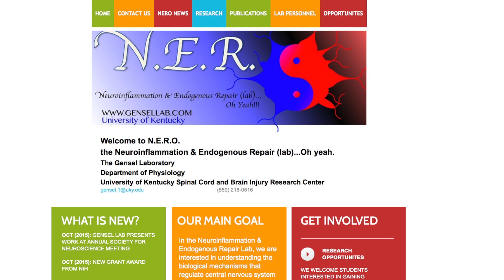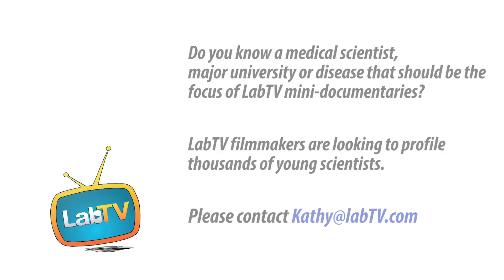John Gensel - University of Kentucky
John Gensel is an Assistant Professor and PI in  the Department of Physiology and Spinal Cord and Brain Injury Center at the University of Kentucky. He runs his own lab and mentors his researchers. They are trying to harness the reparative capabilities of inflammation in spinal cord injuries.